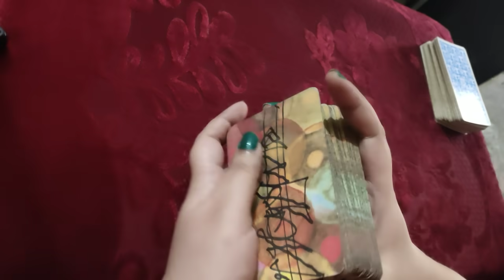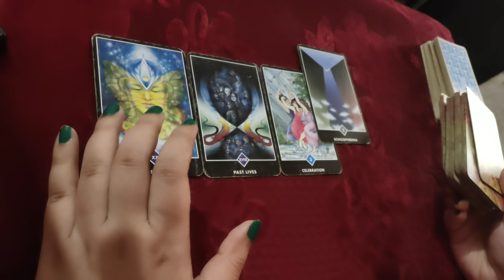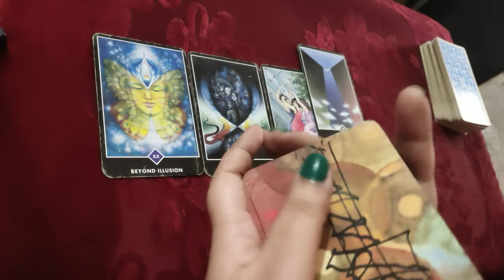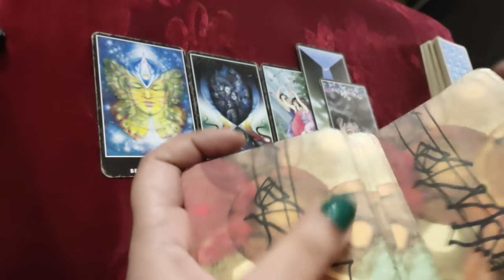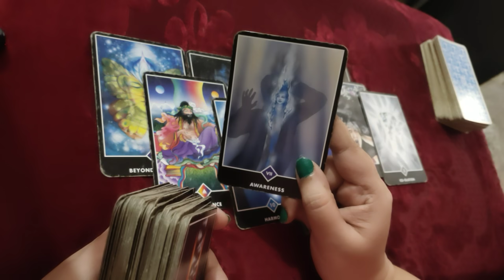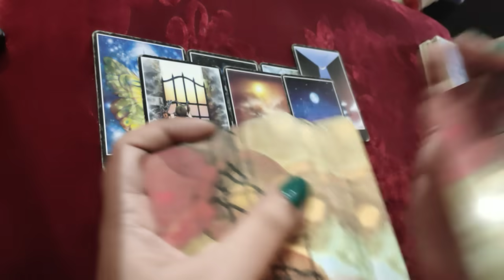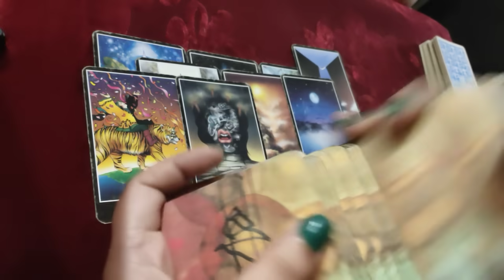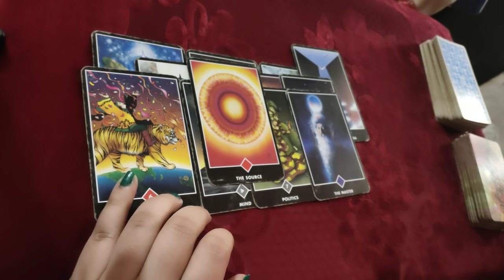Current feelings 😍 + next move 🥳 + Hidden feelings 💞+ Messages 💌+ guidance 🙏 Timeless reading 🔮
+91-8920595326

pile 1- 01:00
2-
3-

1) for 2 questions plus angel guidances rs 777/ 20$Usa n 5 questions rs 1200 /30$Usa

2) energies n current feelings n thoughts n next move  of soulmate check-in rs 1800 /50$ Usa + plus angel guidances

3) love n relationship reading What the future n all questions reply rs 2100/ 80$ Usa for 30 minutes voice call + angel guidances ( images will be sent )

4) twin flames n soulmate energy checking rs 3100/ 100$ Usa  for 30 minutes plus clear your doubts regarding this journey angel guidances ❤️

4) career reading rs 2100/ 80$ Usa for 20 minutes voice call session plus guidance ❤️

5) love plus career reading rs 3500 / 150$ Usa on voice call for 30 minutes 🙏
+ angel guidance

6 ) yearly  prediction only in 2100/80$ Usa rs plus angel guidance

7) 5 years prediction rs 5000/-/ 250$ Usa

8) Sexual fantasies and feelings n first nigyte etc reading Rs5100/-
or $400Usa .

2- energies can shift anytime
3- tarot is only for guidance
4- you are driver of your journey
5- we are not responsible for your decision n actions .🙏
6- reading n videos are for 18 + persons